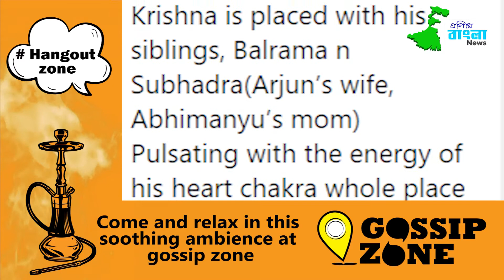মুখে মাস্ক নেই তার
জগন্নাথ মন্দির পরিদর্শনে গিয়েছেন অভিনেত্রী কঙ্গনা রানাওয়াত। তবে মুখে নেই মাস্ক। নেটিজেন দের তোপের শিকার অভিনেত্রী